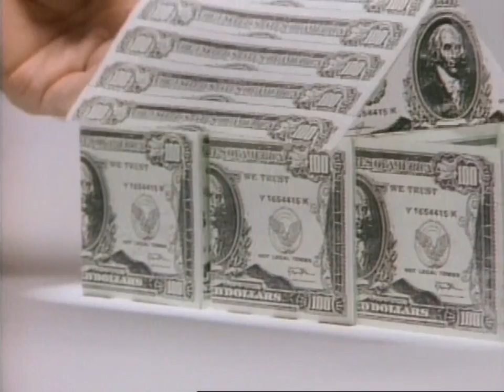WCV Demo Reel 1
One of my brother's demo reels. Please do not share as there is copyrighted material within.